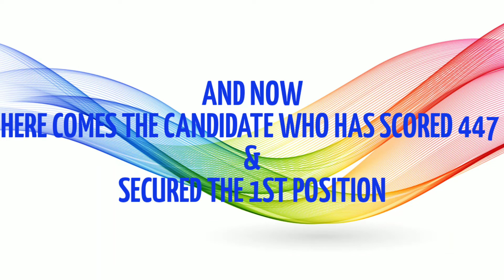Ramadan Tutorial's Madhyamik 2019 Top 5 scorer By Ramadan Tutorial Ramadantutorial